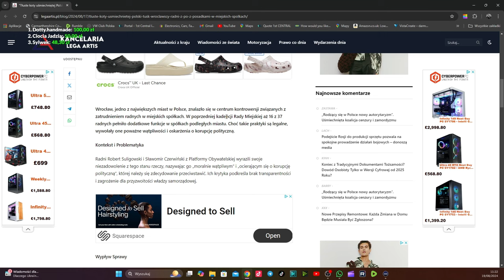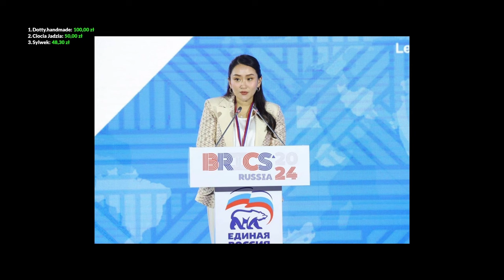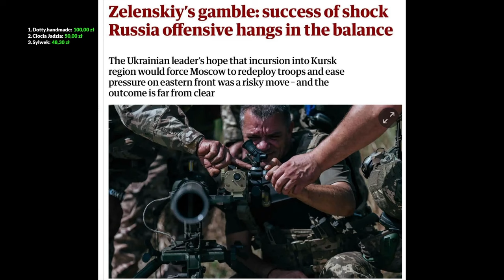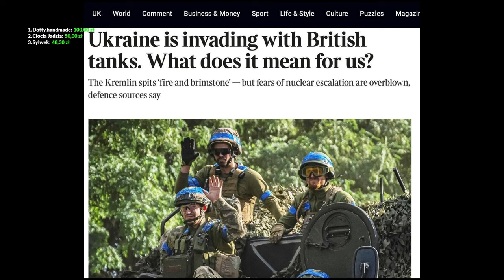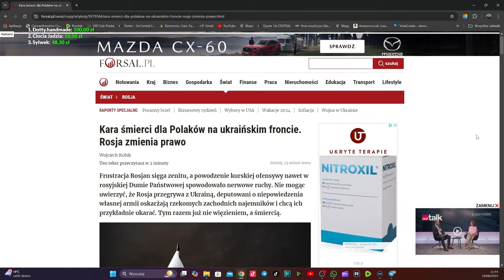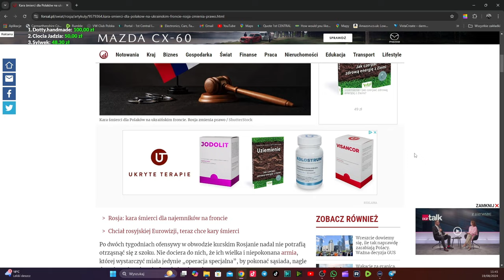Raport Kubickiego 44. Kara Śmierci dla polskich najemników??